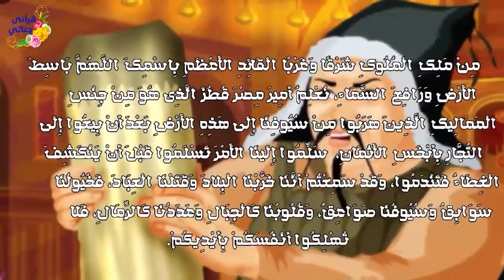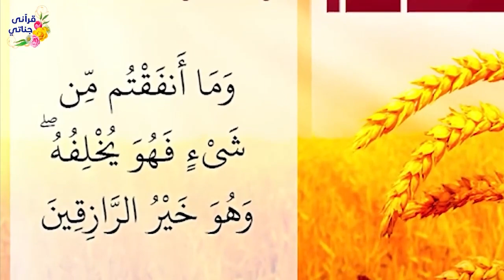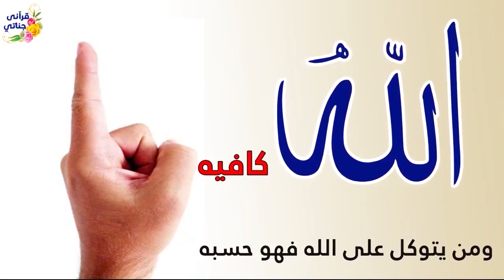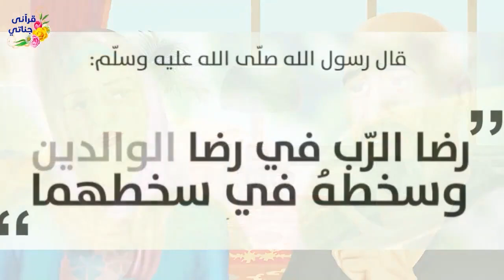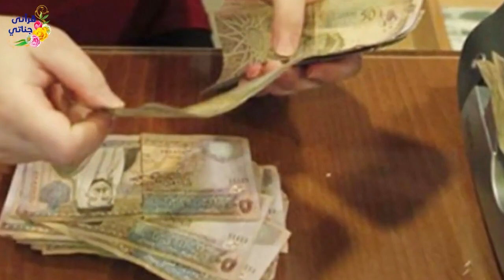قصص واقعية عن تلقى القائد العظيم تهديدا ولم يستطع شاب حضور زفاف اخته وفتاة قاطعت والديها من اجل زواج